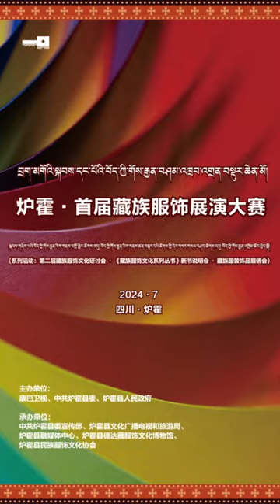Finalists of The First Tibetan Costume Exhibition and Competition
བྲག་མགོའི་སྐབས་དང་པོའི་བོད་ཀྱི་གོས་རྒྱན་བཤམ་འཁྲབ་འགྲན་སྡུར་གྱི་སྤྱིའི་མཇུག་འགྲན་ནང་ཞུགས་པའི་སྟངས་སྟབས་ལྟད་མོ། Finalists of The First Tibetan Costume Exhibition and Competition